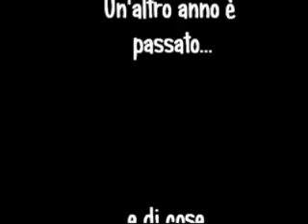Buon Compleanno Cucciola Mia!!